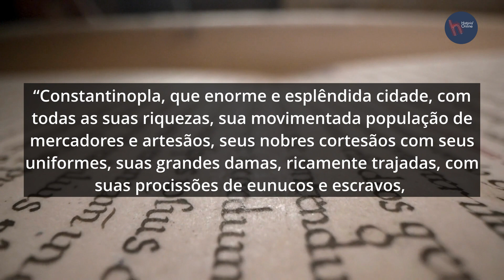Batizar para governar: rei e papa no início do feudalismo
A relação entre o papado de Roma e os Francos no início do Feudalismo Ocidental. Esse é o assunto do novo episódio do História em 5 minutos.

Pesquisa, roteiro, edição e narração: Rodolfo Neves.

Conheça nossa plataforma de cursos para o ENEM e outros vestibulares

Bibliografia:
1. MANGO, C. Bizâncio, o Império da nova Roma. Lisboa: Edições 70, 2008.
2. ANDERSON, P. Passagens da Antiguidade ao Feudalismo. 5a edição. São Paulo: Brasiliense, 2007.
3. HOLMES, D.J., BICKERS, B.W. História da Igreja Católica. Lisboa: Edições 70, 2006.
4. LE GOFF, Jacques. As raízes medievais da Europa. 3a edição. Petrópolis: Vozes, 2010.
5. LE GOFF, J., SCHIMITT, J-C. (coords.) Dicionário Temático do Ocidente Medieval. Bauru: Edusc, 2006.
6. FERRO, Marc. História de França. Lisboa: Edições 70, 2011.